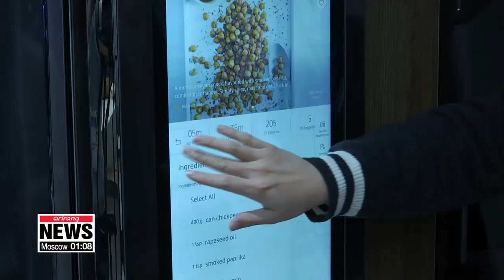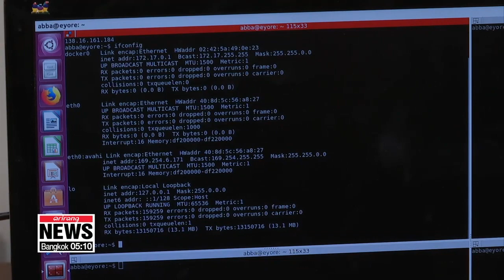Artificial Intelligence turning homes into robots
사람의 니즈를 미리 예측하는 스마트홈 AI.. 집은 로봇으로 진화한다

We normally associate artificial intelligence with smart speakers or voice assistants that we use on our phones.
But as AI technology becomes part of all our household gadgets and smart devices, our homes are set to become one big intelligent robot.
Imagine walls that detect your mood and play a fitting song,... and fridges that tell your oven to heat up your meal,... without you having to utter a word.
Over the next decade,... your home is set to grow smarter and smarter,... becoming a connected hub of  devices powered by artificial intelligence.
The smart home market is expected to grow by nearly 18 percent a year,... to more than 141 billion U.S. dollars by 2023.
Tech products close to hitting the market were shown at the Consumer Electronics Show this month, including AI yoga mats and fridges that recognise the food they're storing to draw up shopping lists and recipes.
"With the constant improvement of machine learning,... AI will evolve from simply learning your preferences and responding do your commands to actually anticipating your needs and actively working to improve your life in every aspect."
A research lab at Brown University, led by Stephanie Tellex, is already looking at this future.
"So our goal is to make complex autonomous robots that are capable of high level behaviors autonomously without a person, teleoperating them, and that are hopeful, that are useful to people that can do things for people that they care about to make their lives better."
Robotic arms today can help cook, clean, make drinks and help those with physical constraints reach and grasp objects in the house.
But they can only fulfil tasks they're programmed to do, or need to be controlled by a human.
So the challenge is,... getting them to think and move on their own.
The lab is training a robotic arm to shut a microwave door on its own based on A.I. algorithms.
"Like if you drop the robot in a new house, all of the objects that encounters are going to be new. So it's going to have some idea of how to interact with them, but not the precise motor commands that will generate exactly the behavior at wants. So this is a way to generate a good initial guests at that behavior and then learn the rest of that behavior in an efficient way."
Tellex's lab is also working on ways to improve human-robot interaction,... training AI to understand  human language as well as non-verbal cues and gestures.
As various robots and devices become connected inside the home, the home itself is becoming a robot,... accommodating us in new, intelligent ways.